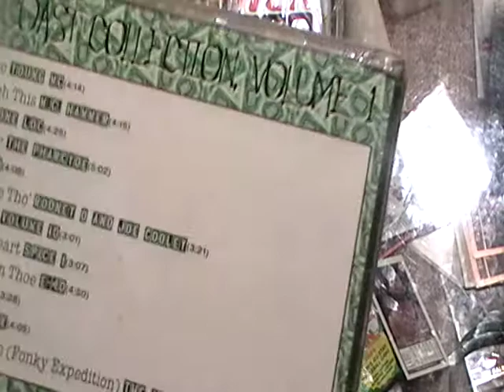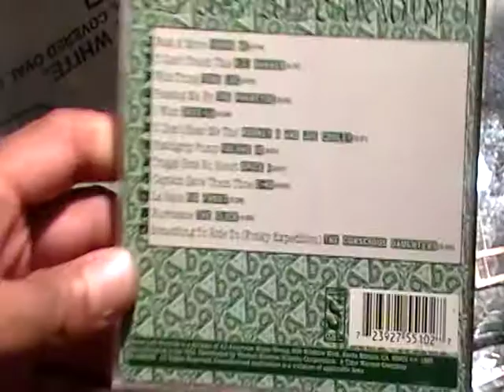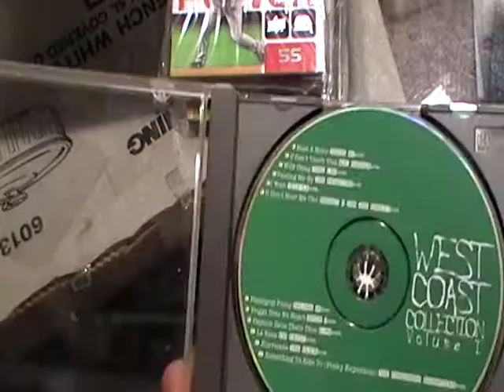WESTCOAST COLLECTION VOLUME 1 CD